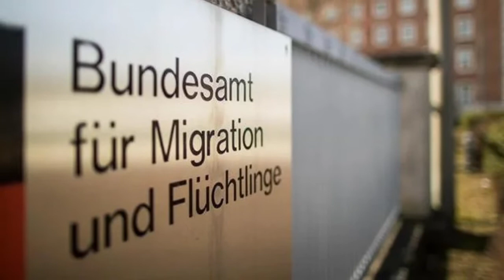TurkeyRightsMonitor​​​​​ Numéro 119 | Voici la version française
Notre tour d'horizon hebdomadaire des violations des droits de l'homme en Turquie